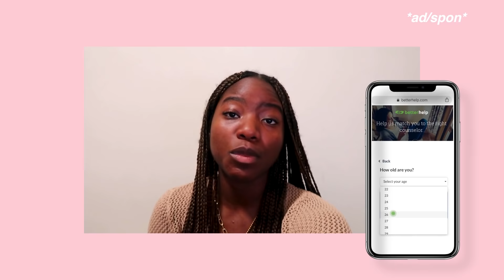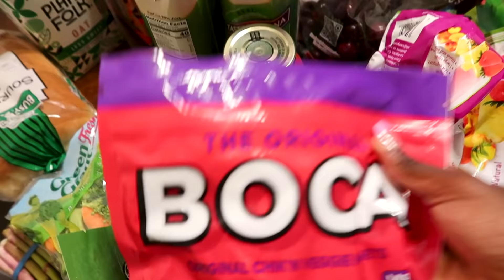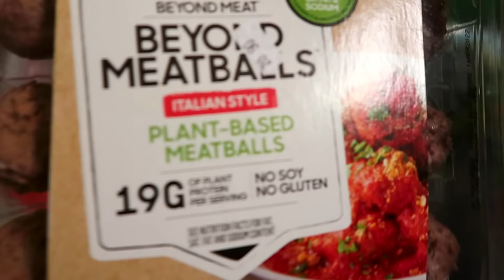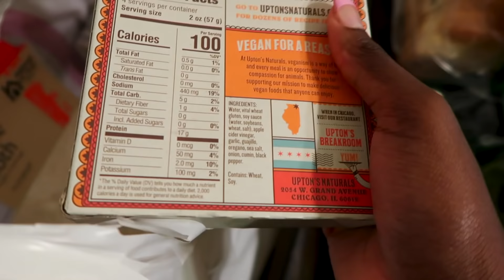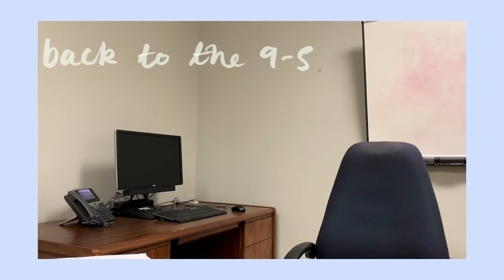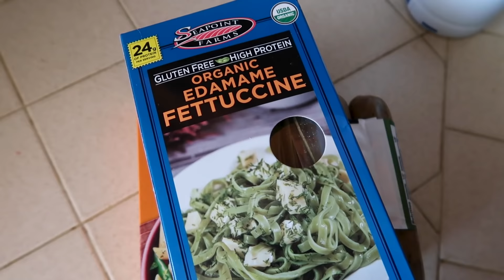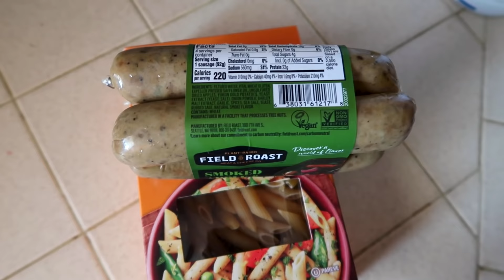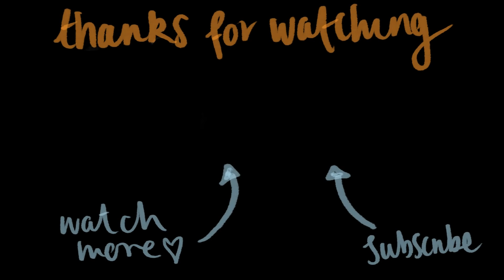LAW INTERNSHIP VLOG: grocery haul, routine in a tiny space, cross examinations, spring grades+ PRIDE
TW for most of the video as there is some discussion of the cross examinations of a sexual assault victim!

Welcome to week 2! I hope you guys enjoy the vlog.
Love youuuuuuu

gym water bottle

Video edited by @kaya.mov! (on Fiverr)